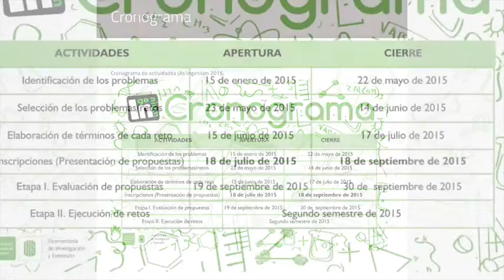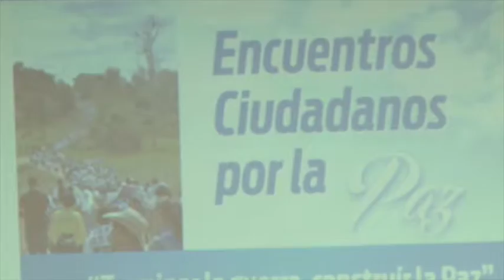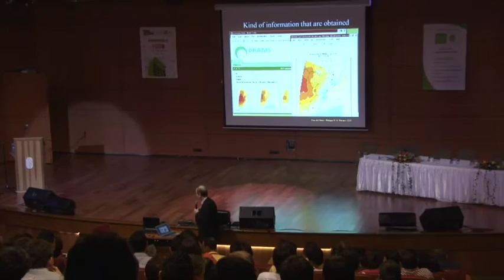NotiUIS TV 016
En esta emisión vea:

-Abiertas inscripciones de propuestas de ‘UIS INGENIUM 2015’
-Ruta del Valor Institucional 2015: El respeto por la dignidad humana
-UIS escenario de los Encuentros Ciudadanos por la Paz
-Foro Clima y Sostenibilidad

¡Todos somos UIS, todos somos noticia!